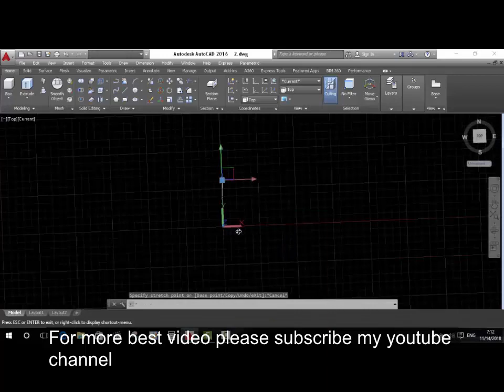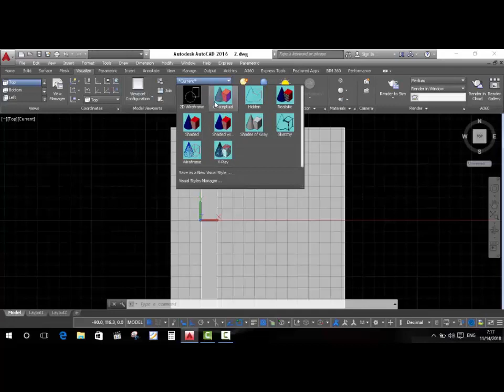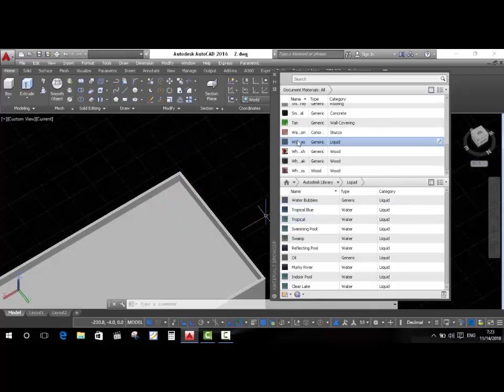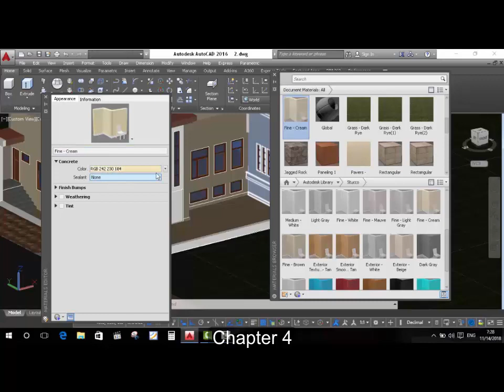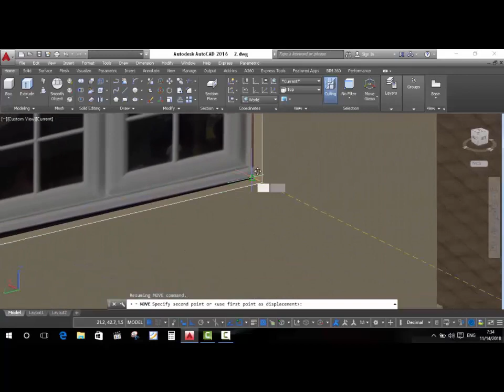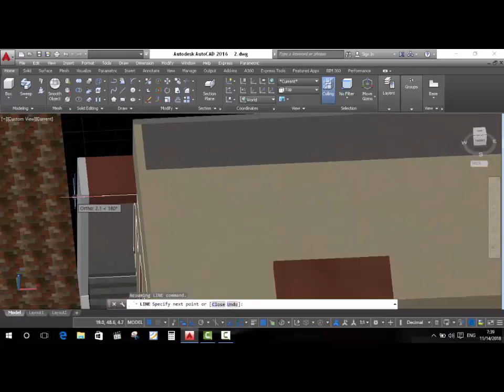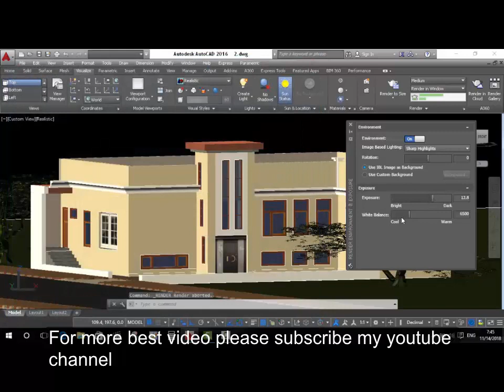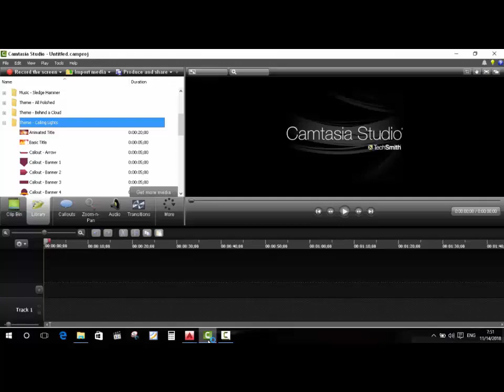Auto cad Pashto training lecture 19 complete render and texture apply/2022/7/31/|Afghan Style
teacher eng Abdul qavi hamidi and the music is YouTube library under link.